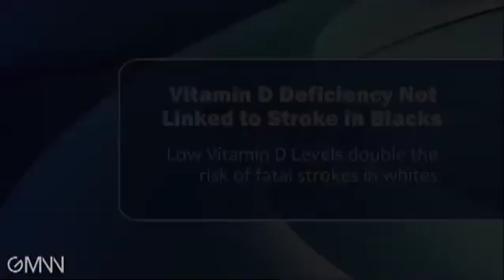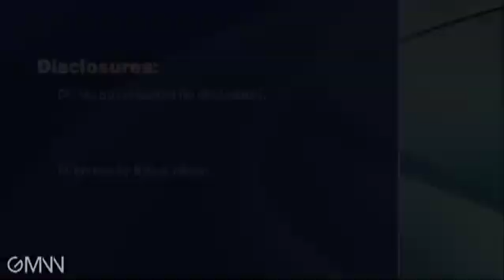Vitamin D Deficiency Not Tied to Fatal Strokes in Blacks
A new study finds that vitamin D deficiency is not linked to death from stroke in blacks, Dr. Erin Michos explains. Other studies have shown that low vitamin D levels double the risk of fatal strokes in whites.